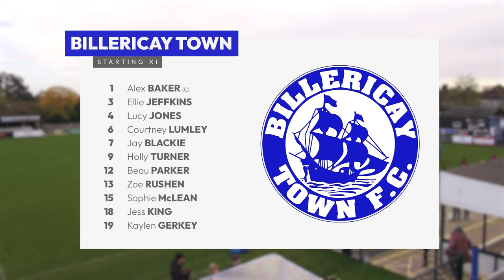Watford FC Women (A) | Highlights | 20.11.22